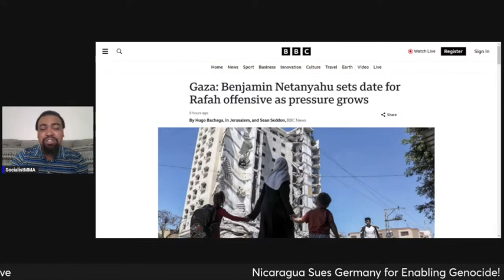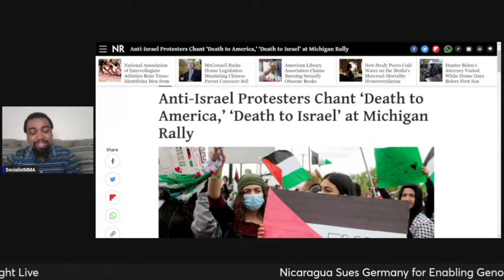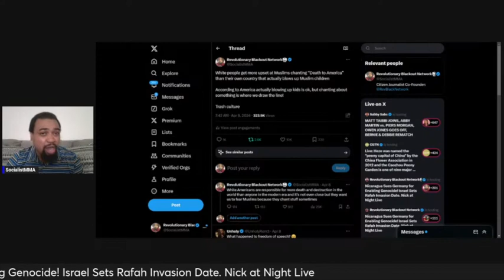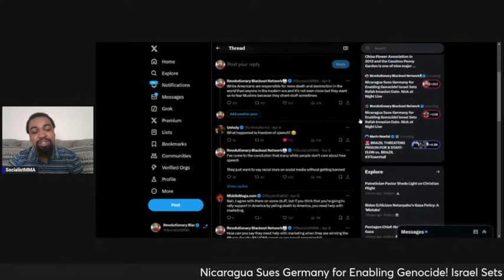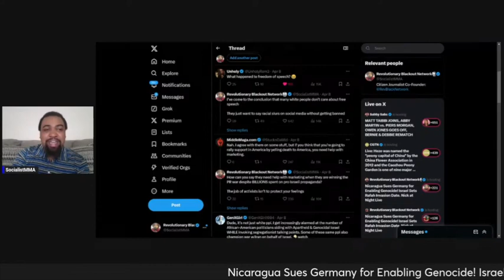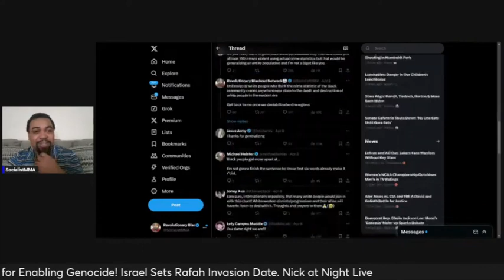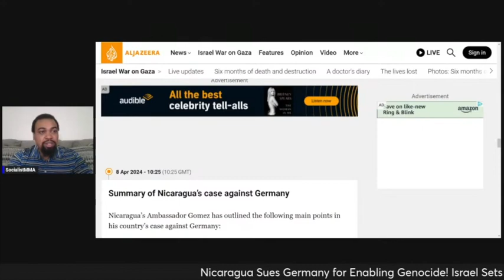Michiganders Chant “Death to America”